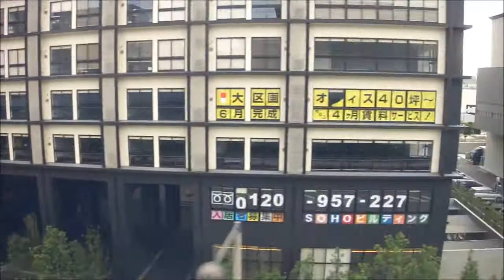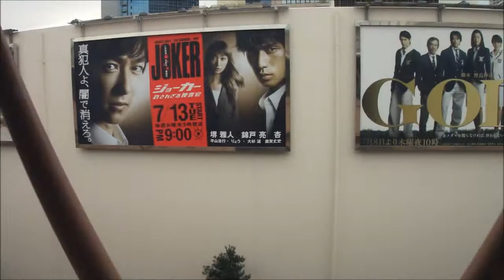ゆりかもめ テレコムセンターから新橋へ 左側方 4倍速